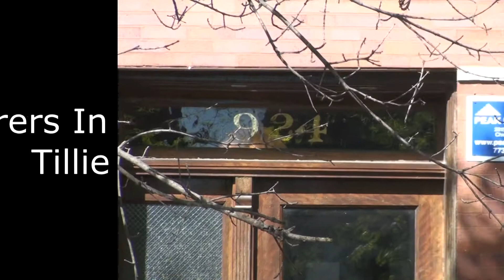Chicago Serial Killer Tillie Klimek, Haunted House?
This is the first in a new ChiTownview series “Murderers In About A Minute”. Chicago history is littered with many gruesome murderers some are famous and some are little known or have slipped from the public imagination. Our new collection of short clips aims to bring some of those names back and today we offer a quick look at Tillie Klimek.

Ottilie "Tillie" Klimek (or Tillie Gburek) (1876 – 1936) was a Polish American serial killer, active in Chicago. According to legend, she pretended to have precognitive dreams, accurately predicting the dates of death of her victims, when in reality she was merely scheduling their deaths. Actually, while contemporary accounts tell her cheerfully telling her husbands (and neighbors) that they were going to die, there is no record of her claiming to be a "psychic." For more on Tillie check out her Wikipedia

One of her residences here at 924 N Winchester Ave is said to be haunted.

ALLEGED VICTIMS
1. Jospeh Mitkiewicz, Tillie’s first husband (arsenic found in body, had $1000 insurance policy, died 1914). Lived on Lubeck St (now Dickens Ave).
2. Joseph Ruskowski, Tillie’s second husband. (arsenic found; left about 2k in cash/insurance, died 1914)
3. Frank Kupszyk, Tillie’s third husband (arsenic found – this is the murder for which she was convicted). Died 1921, had 1k in insurance.
4. Joseph Grantkowski, Tillie’s ex boyfriend, died in 1914 after “jilting” her.
5. Mrs. Rose Chudzinski, Tillie’s cousin. Died 1919 after attending Tillie and Frank’s wedding party.
6. Helen Zakrzewski, cousin. Died 1915, age 15.
7. Stanley Zakzewski, cousin. Died 1912, age 16
8. Stelle Zakrzewski, cousin, died 1913 at 23.
(Tillie tended to the above three when they were ill)
9. “Meyers,” a husband or sweetheart (missing as of March, 1923)
10. Wojek Strummer, first husband of Nellie Koulik, died 1918, arsenic found (Nellie was a cousin of Tillie who was tried along with her).
11. Dorothy Spera, granddaughter of Mrs. Koulik. Died age 2.
12. Sophie Sturmer – daughter of Mrs. Koulik, died 1917.
13. Ben Sturmer – twin brother of Sophie, died a month after his sister.
14. Joseph Klimek – last husband of Tillie, poisoned but recovered.
15. John Sturmer – son of Mrs. Koulic. Recovered when sick after father died in 1918, thought his mother poisoned him.
16. Mrs. Rose Splitt – says Tillie gave her poison candy after Joseph Klimek talked to her.
17. Miss Stelle Grantowski, sister of former boyfriend of Tillie. Got sick after eating candy given to her by Tillie after a fight.
18. Nick Micko, cousin, got sick of arsenic but recovered.
19. Mrs. Bessie Kupcyzk, sister in law of Frank K. Ill after eating at Tillie’s; recovered.
20. Miss Lillian Sturmer, 15, daughter of Mrs. Koulik. Lived at Mrs. Klimek’s home for a year at age 13; deathly sick from the food and still suffered heart trouble.